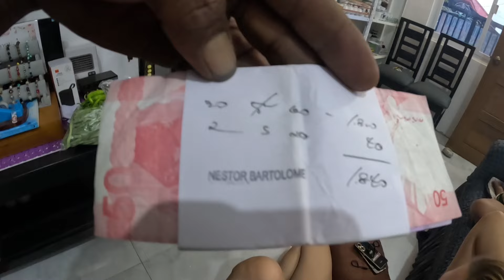PANG GAS NILA NABIGAY NA SULONG NA NAMAN TULOY TULOY LANG!